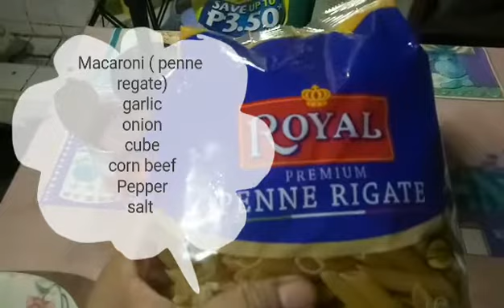How to cook baked mac // low budget edition // Josie Vlogs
How to cook baked mac low budget edition by yours truly Josie vlogs ❤